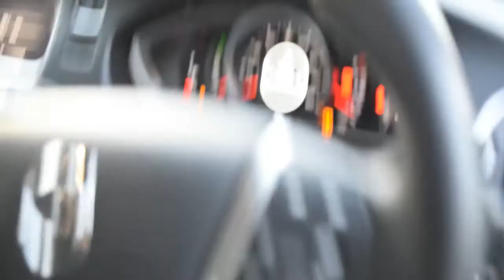2018 Volvo V40T3 [152] Momentum Nav Plus 5dr Hatchback----SV18YBO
More about the Volvo V40
+++MOMENTUM NAV +++ +++CRUISE CONTROL+++ +++AIR CONDITIONING+++ In Sweden, great design is a way of life, not a luxury. Meet the Hatchback that's great to drive. Finished in the Fiery and Bold Blue finish your own Volvo V40 is within reach. With its clean lines and sharp silhouette the V40 is a premium hatchback that does not need to shout to stand out in our busy lives. Designed around those who live life in the fast lane not only do you get first class materials and craftsmanship from the start you also get innovative driving technologies such as; Air Conditioning, CD Player, Radio, 7" Colour Display and much more as standard. Complete love and care has been put into ensuring that this V40 is ready to go and has passed our Perrys stringent Approved Used Car Checks and is up to our own personal standards. At Perrys we know how much a car means to you - we're dedicated to providing the best customer experience before and after your purchase. We offer competitive finance packages and have a fully accredited service department with certified technicians to keep your car in tip top condition. At our franchised dealership, just 10 minutes from the M6 jct 31 - you will find all the usual facilities available. You can rest assured, you're in safe hands with Perrys. We really are - even better!«